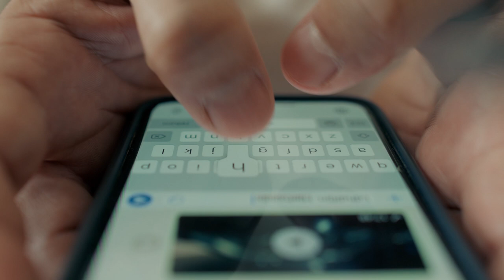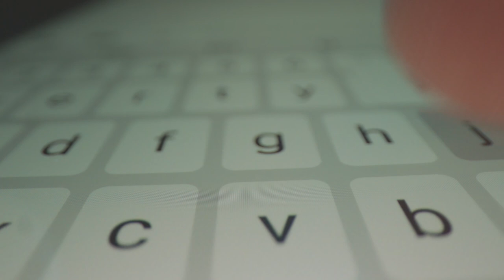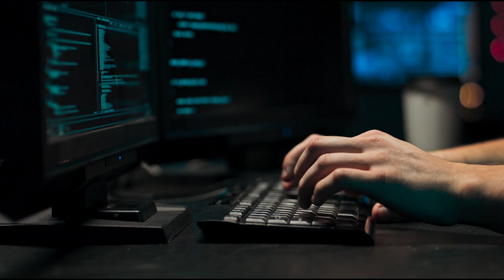Privacy Day: dall'intelligenza artificiale all'uso consapevole dello smartphone